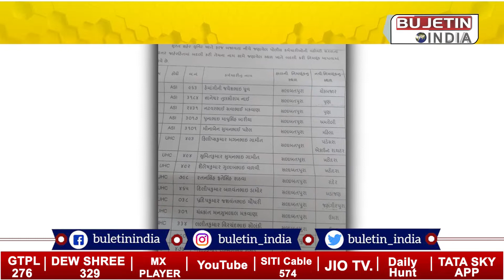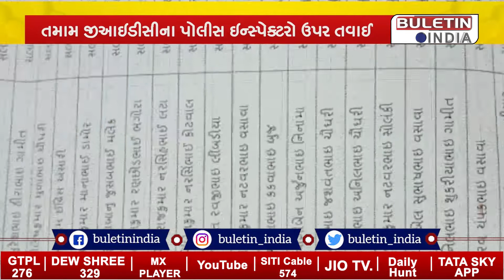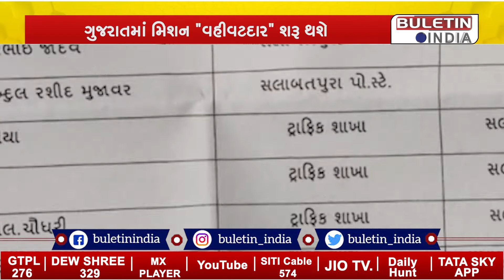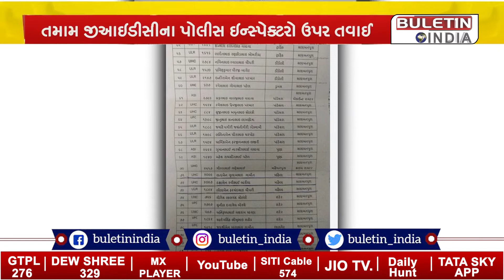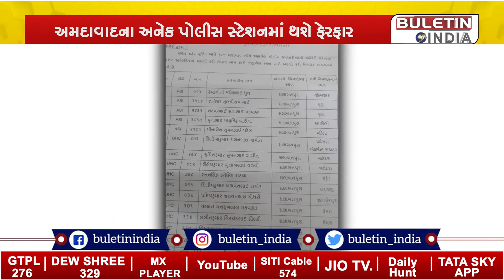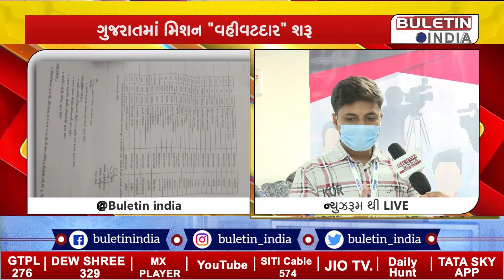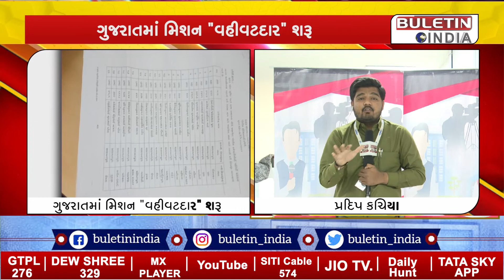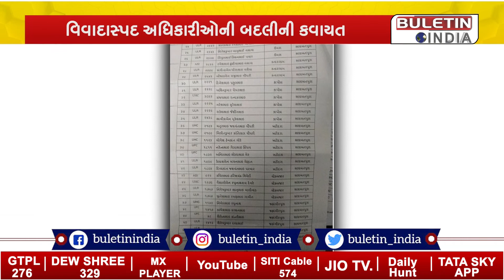ગુજરાત: રાજ્યમાં લાંબા સમયથી અડિંગો જમાવી બેઠેલા પોલીસ અધિકારીઓની બદલીના શ્રી ગણેશ